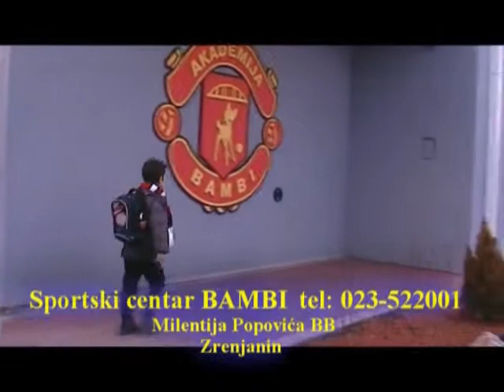Rvanje SLS 2 kolo Proleter Spartak NG Fair Play